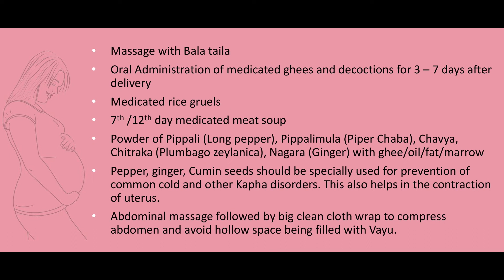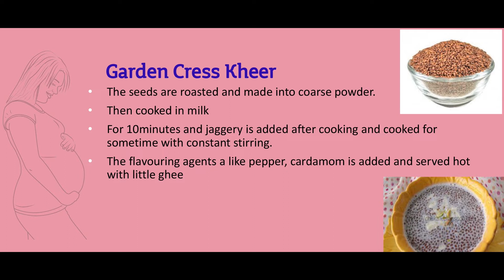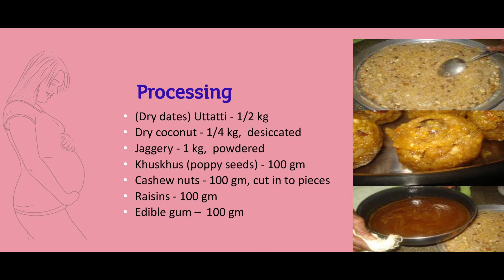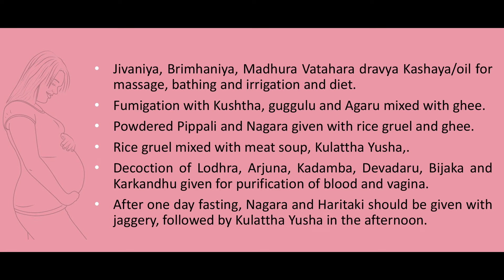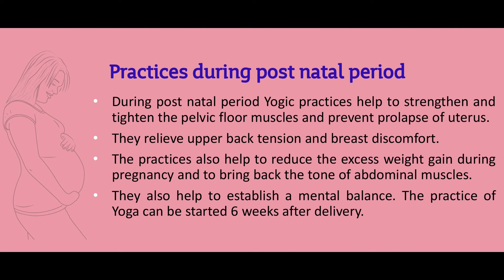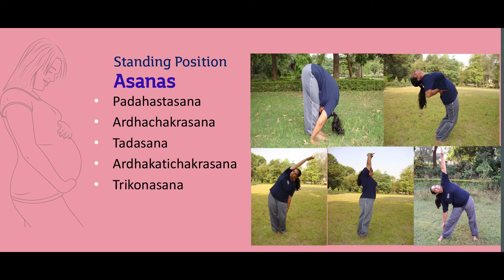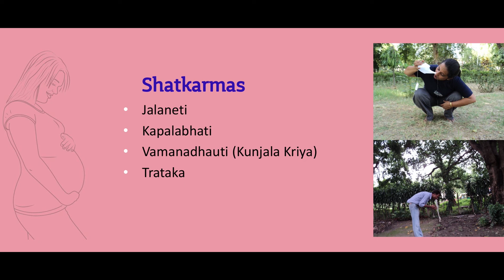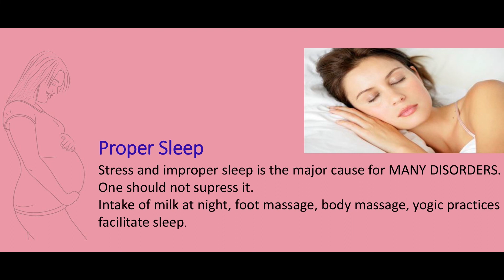Sutika Charya and Jatakarma:The Regimen for Parturient Lady and Neonate in Ayurveda Dr. Mangalagowri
Lecture on
Sutika Charya and Jatakarma:
The Regimen for Parturient Lady and Neonate in Ayurveda
by - Dr. Mangalagowri V Rao
Dept. of Swasthavritta and Yoga
Faculty of Ayurveda
Institute of Medical Sciences
Banaras Hindu University
Varanasi